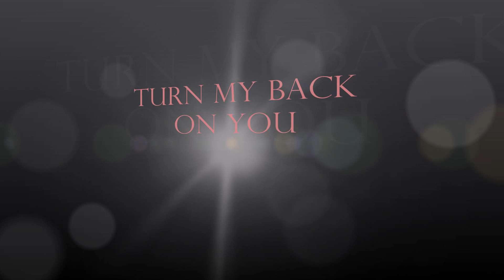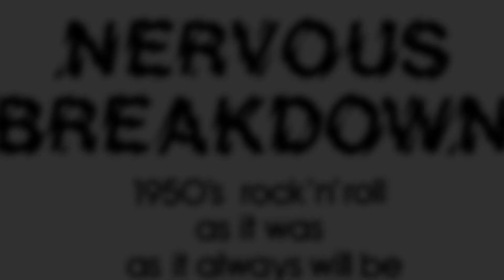Turn My Back On You by Nervous Breakdown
Written by guitarist Richard Minchin this is a Nervous Breakdown song from 1982.
Nervous Breakdown were from Penarth, South Wales. A small town near Cardiff known as rock’n’roll city, “Gonna take a trip down to rock’n’roll city where the cats are cool and the girls are pretty”, (from an early unrecorded Nervous Breakdown song called ‘Rock’n’Roll City’). The band was started towards the end of 1980 by two brothers, Richard and Rob Minchin. Rich played guitar and sang harmony whilst Rob was lead vocalist and rhythm guitarist. The music was rockabilly and skiffle. After trying out a few friends on bass they finally settled for Rockin’ Wilb who was playing with another Penarth band, The Bellhops. Their first drummer was Mark Phillips, who soon left to find his true vocation as vocalist with the psychobilly band Demented Are Go. The next drummer, Gene, also did not stay long before moving on to another band. So in the spring of 1981 the ‘first’ Nervous Breakdown was formed with the addition of The Bellhops drummer, Mark Tucker.
This new line up saw the introduction of three and four part harmony, which set the band apart from most rockabilly bands of the time. The music began to encompass all styles of rock’n’roll. Many audiences will remember a stunning four part acapella rendition of the Del Vikings ‘Come Go With Me’.
For the next three years the line up remained the same and plenty of original songs were added to the set list. During this time the band gigged a lot around the UK, playing one nighters, all-dayers and weekenders. They also topped the bill at a few festivals in France and their first New Years Eve gig was in Zurich, Switzerland. The band also recorded plenty of demos during this time looking for a recording contract. Although never signed they did get two songs released on a record, part of a compilation box set called ‘This Is Rock’n’Roll’. The songs were “Rock The Institution” and the bands anthem “Play Rock’nRoll”.
In January 1984 Rockin’ Wilb decided to leave the band. The band considered the introduction of a double bass at this time as other rockabilly bands were doing. This was decided against on the grounds that all the rock’n’roll greats like Elvis or Buddy Holly soon switched to electric bass when it was invented. Today Little Richard even has two of them in his band! The new bass man was George (Chris Georgealas). Also at this time the band added another guitarist/vocalist, Howard Coleman. This five piece Nervous Breakdown did not last long, and apart from a good gig at the Cruise Inn, in Amsterdam the band rather lost its direction and a disgruntled Rob left. Then Richard also took a three month break in Kathmandu.
This left Mark, Howie and George with the summer of 1984 to pick up the pieces and find a new direction for Nervous Breakdown. It was decided the emphasis should be more mainstream rock’n’roll and less obscure rockabilly. Still plenty of originals and a skiffle spot. Howie took over the lead vocals and Mark had to sing more. On Richards return new publicity photos were taken, new stage wear was bought and a new demo made. The Horseshoe Tapes, featuring Rich’s “Play Rock’nRoll”, Mark’s “She’s The Coolest” and Howie’s “Who Called Out The Cops”, along with “Blue Suede Shoes”.
1985 saw the second coming of Nervous Breakdown. They opened the Weymouth Weekender in April to a terrific reception and followed this backing American Ben Hewitt in South Wales. This line up played some great gigs, but no more recordings were made. After a while Richard left the band and was replaced by sax player Duane Dolan, the intention being to get more backing work. This third version of Nervous Breakdown gigged quite a lot but never recorded, but internal wrangling led to George being kicked out, Mark being moved to play bass and Rockin’ Louie being brought in on drums. At this point it was decided that the spirit of Nervous Breakdown had gone, and the name was changed to The Class Of ’58. A year later Mark left, but The Class Of ’58 lives on.